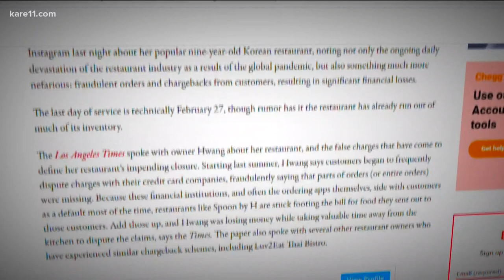New form of 'Dine and Dash' in the Twin Cities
It's happening in bigger cities like Los Angeles too, where it has taken down restaurants completely.